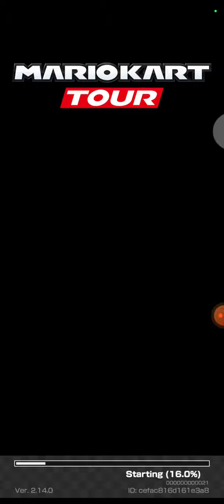*Mario vs. Luigi* Kevin's game adventure playing Mario kart tour in a Team Rally.